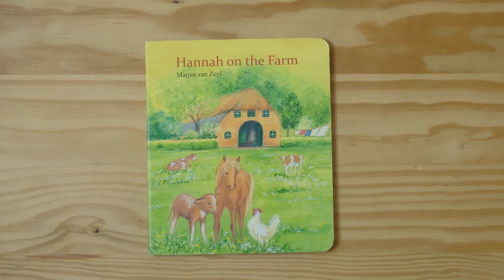Hannah on the Farm